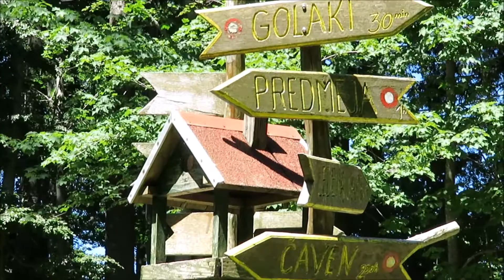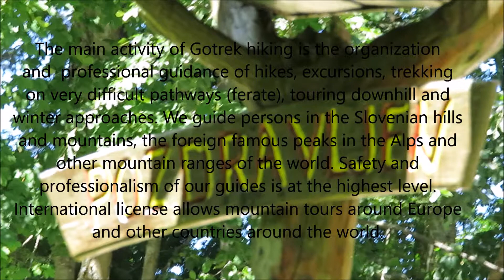Hiking on the Trnovo plateau - escursionisu sull altopiano di Trnovo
Gotrek hiking - Gotrek escursionismo - Gotrek pohodništvo